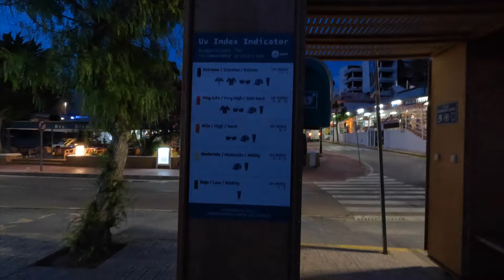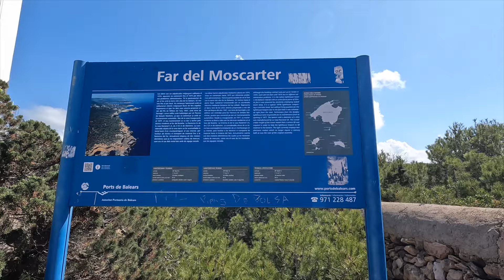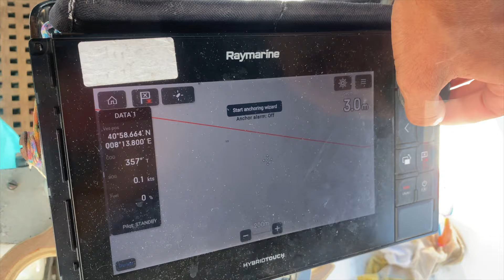Exploring Ibiza then Sailing to Mallorca | S2 Episode 44 | Ep 111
We explore Ibiza with our friends the Summers and Positive Waves.  The anchorages are beautiful but very rolly.  We try putting out a kedge.  We finally get fed up of the rolling and head off to Mallorca with a few minor disasters enroute including discovering that we were taking on water.

We are a family of five with plans for an epic adventure, sailing around the world.  We have bought a boat we have to gut it, rebuild it, sell all of our possessions and have t he guts to cast off.  Follow our adventures.

If you are able and would like to support us we have a 'buy us an ice-cream' page here is the link: